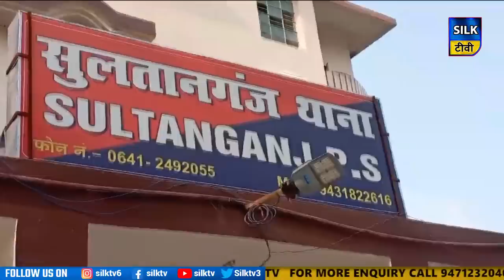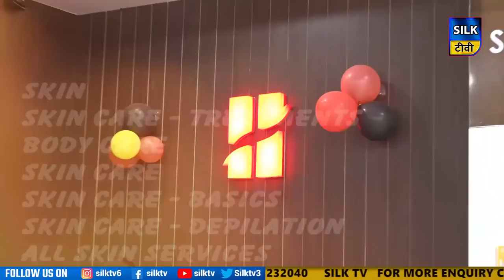SILK TV- जिले की खबरें एक साथ || 029 AUGUST 2023